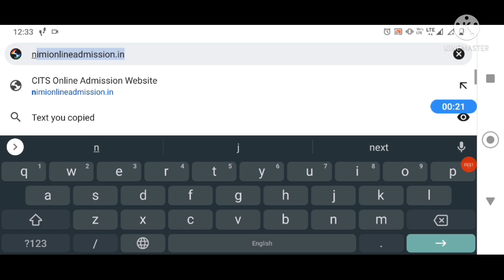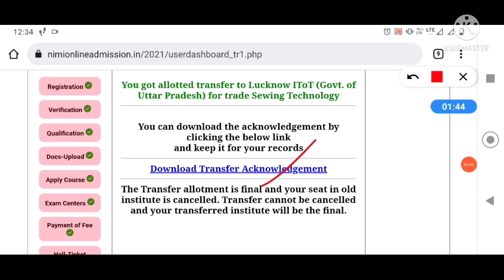CITS transfer process 2021 | CITS transfer result 2021 | cits transfer list 2021 | cits college tran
CITS Entrance exam result kaise dekhen

CITS transfer process | CITS college transfer | cits college transfer kaise kare | cits counselling
CITS counselling process 2021 | cits counselling date 2021 | cits counselling process 2021 kab hoga

इस वीडियो में निम्न बिन्दुओं पर चर्चा की गयी है
cti counselling date 2021
cti counselling
cits admission 2021
cits admission  process
cits admission 2021 cut off

CITS Entrance exam date 2021 | CITS Entrance Exam kab hoga | CITS Admit card download date 2021
CITS entrance exam result 2021| CITS ka result kab aayega | CITS ka result kaise dekhe | CITS result
CTI entrance exam date 2021 | CITS entrance exam kab hoga | CITS admission 2021 | CITS entrance Exam
cits entrance exam syllabus | cti entrance exam syllabus 2021 | CTI entrance exam model paper
CITS form 2021 | CITS form fill up 2021 | CITS form date 2021 | CITS admission form 2021 | CTI form
CTI Trade Name list | CITS online form 2021 | CTI form kab niklega 2021 | CITS form fill up 2021

ITI Vs CITS trade video link

ITI Vs CITS trade pdf link

Other Queries
nsti hosel rules
nsti me hostel kaise milta hai
nsti me hostel pahle kise milta hai
nsti hostel milne ke rules
nsti hostel milne ke niyam
appearing wale students cits ka form kaise bhare
how to fill cits form
how to fill cits form for appearing students
cits form me certificate no. kaise daale
iti certificate no. kaise milega
cits entrance exam me questions ka se aate hai
cti entrance exam me questions kaha se aate hai

CITS online form start date
cits online form last date
cits online application start date
cits online application last date
Cits mock test start date
cits mock test last date
cits hall ticket download date
cits hall ticket download last date
cits admit card download date
cits admit card download last date
cits entrance exam date
cits ka entrance exam kab hoga
cits entrance exam result date
cits entrance exam result kab ayega
cits counselling kab start hogi
cits 1st counselling date
cits 2nd counselling date
cits 3rd counselling date
CTI online form start date
CTI  online form last date
CTI  online application start date
CTI  online application last date
CTI  mock test start date
CTI  mock test last date
CTI  hall ticket download date
CTI  hall ticket download last date
CTI  admit card download date
CTI  admit card download last date
CTI entrance exam date
CTI  ka entrance exam kab hoga
CTI  entrance exam result date
CTI  entrance exam result kab ayega
CTI  counselling kab start hogi
CTI  1st counselling date
CTI  2nd counselling date
CTI  3rd counselling date

Other questions
cits ka form kaise bhare
cits online form kaise bhare
cits online form bharne ka sahi tarika
how to fill cits online form 2021
cits 2021 ka onile form kaise bhare
cti ka form kaise bhare
cti online form 2021 kaise bhare
how to fill cti form 2021
CIts admission from 2021
cits entrance exam date 2021
cits form kab aayega 2021
cits form date 2021
cits online form date 2021
cits form fill up 2021
cits form
cits form kaise bhare
cits full form
cits entrance exam form 2021
cti form kab niklega 2021
cti form online 2021
cti form 2021
cti form
cti form kaise bhare
cti form fil up 2021
cti form online
cti form date 2021
 cti form kaise bhare 2021
cti form apply 2021